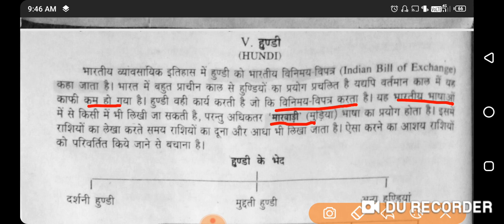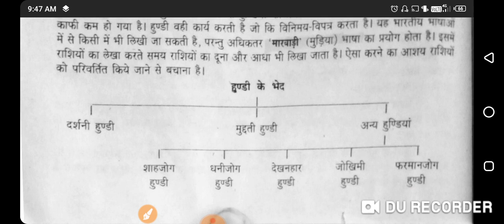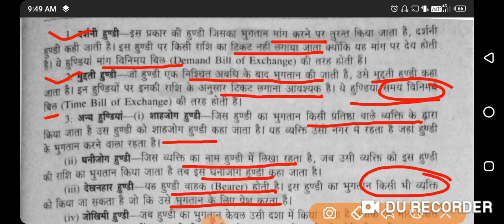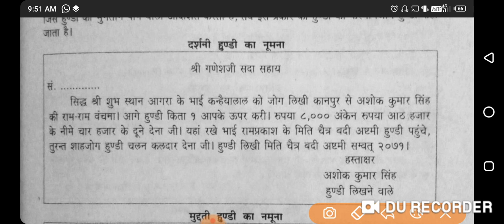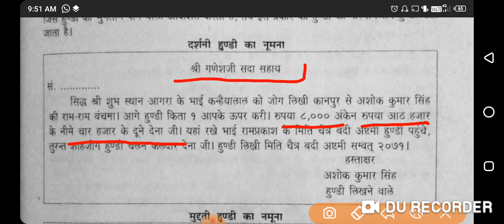what is hundi in hindi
what is hawala

Dear Students
 class 10th 11th 12 th board  ke Student ka important topic Hundi discuss kiya hai. YouTube channel per type kare what is hundi and learn in hindi. watch video.
Next Topic will be:
How to learn account?
What is profit and loss account?
what is balance sheet?
What is issue of share?